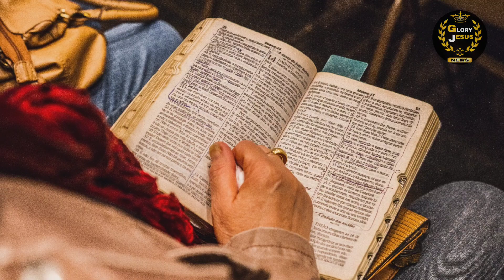ਜੋ ਲੋਕ ਪ੍ਰਭੂ ਯਿਸ਼ੂ ਮਸੀਹ ਬਾਰੇ ਲੋਕ ਨੂੰ ਨਹੀ ਦੱਸਦੇ ਉਹ ਜਰੂਰ ਦੇਖਣ // Glory Jesus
ankur narula

fire prayer with apostle ankur narula

masih song

sonia narula viral video

ankur narula wife beating suraj premani

anugrah tv

pastor ankur narula ministry

ankur narula ministry worship song

ankur narula status

ankur narula wife

prayer mountain ankur narula

pastor sonia narula viral video

ankur narula fire prayer

bible padhne se kya hota hai

raati mere khwaab vich yeshu aa ga

rati mere khawab vich

sonia narula

pastor ankur narula live

ankur narula song

worship song ankur narula ministry

ankur narula ministry testimony apostle ankur narula worship song

charch me kya hota hai

glory apologetics

khambra church

ankur narula testimony

suraj premani new video

ankur narula viral video

anugrah tv live today

ankur narula news

ankur narula exposed

ankur narula message ankur narula pastor